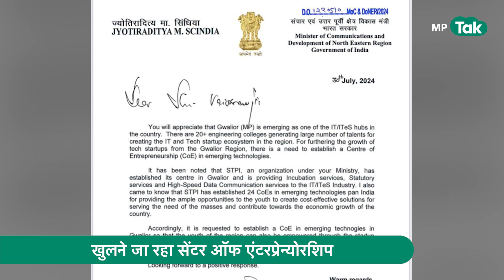Scindia ने लिखा था IT मंत्री को एक पत्र, जिसके बाद मिली Gwalior को ये बड़ी सौगात ! MP Tak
ग्वालियर-चंबल संभाग के युवाओं को बड़ी सौगात मिलने जा रही है और इसकी पहल की है केंद्रीय मंत्री Jyotiraditya Scindia ने.  देश में खुले 24 सेंटर आफ एंटरप्रेन्योरशिप सेंटर्स में से एक सेंटर अब ग्वालियर में खुलने जा रहा है.दरअसल कुछ दिन पहले ही केंद्रीय मंत्री ज्योतिरादित्य सिंधिया ने एक बड़ी माँग देश के सूचना प्रौद्योगिकी मंत्री अश्वीनी वैष्णव से की थी और एक पत्र लिखा था जिसे अब मान लिया गया है. देखें रिपोर्ट